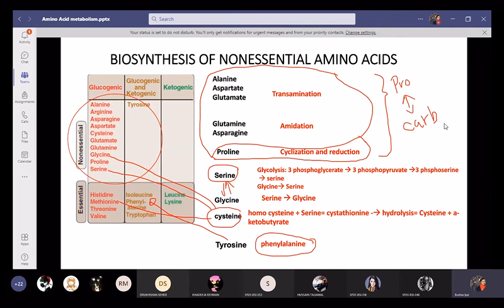Non-essential amino acid metabolism